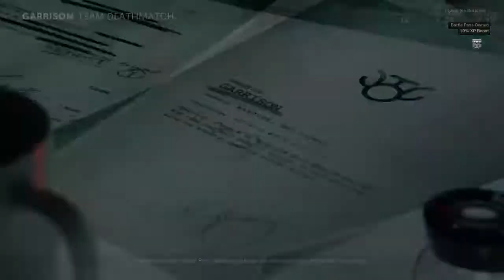Destruction of Garrison!! Call Of Duty: Black Ops Cold War!!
TDM Garrison!